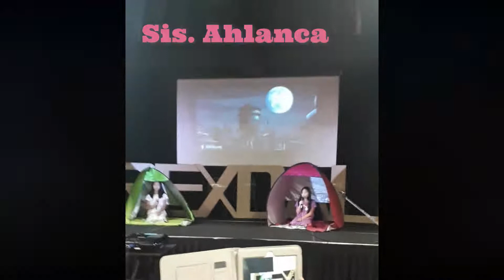Recapping such a heartwarming performance of our brethren on our year-end celebration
Such a heartwarming performance during our year-end celebration before the Pandemic. Please watch till the end of the video